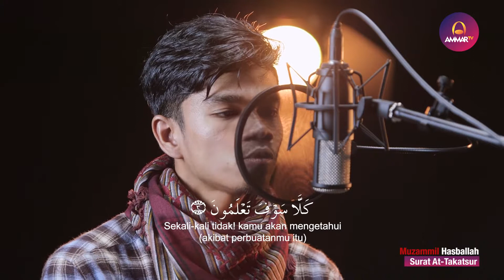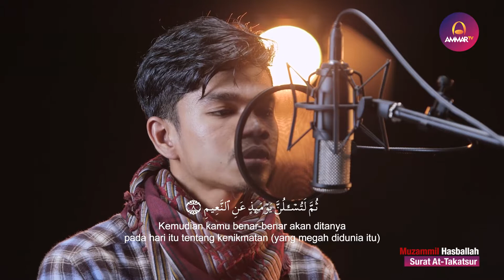Muzammil Hasballah - Surat At Takasur